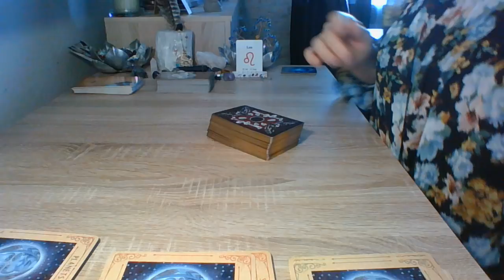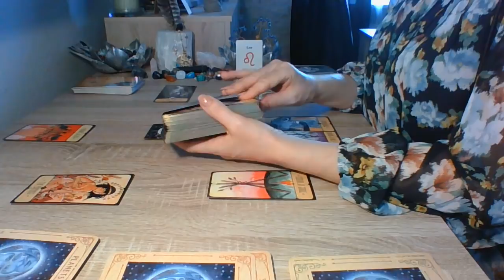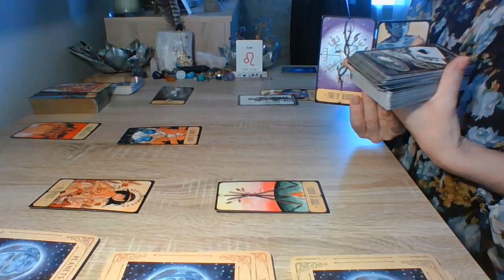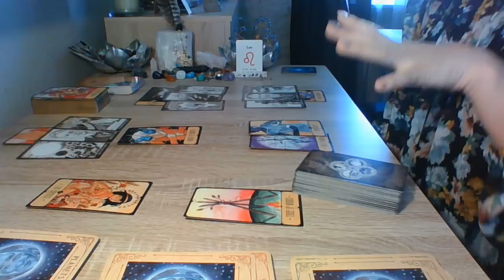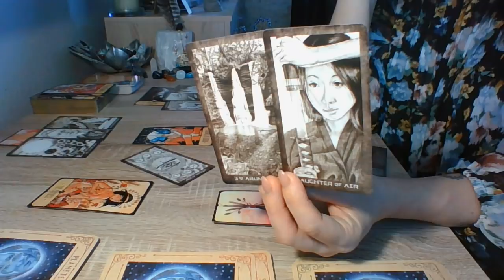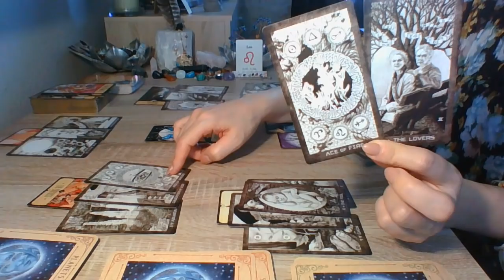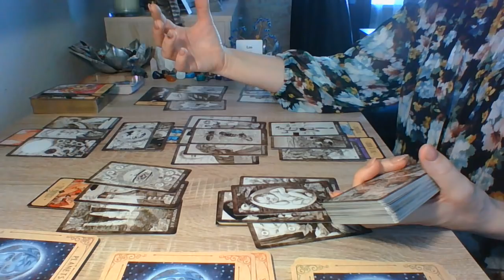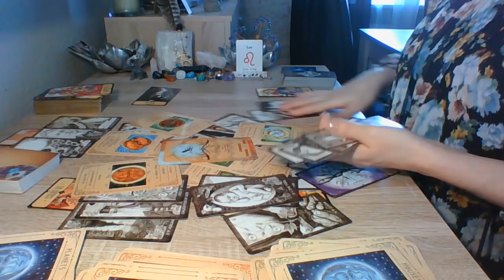Leão - Relacionamento Cármico